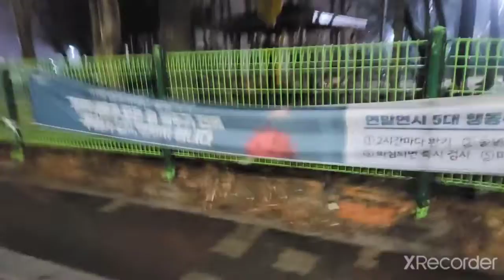Walking around APT. at night in Seoul 서울 아파트 주변 산책로 가는 길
산책로 가는 길

☆화질 좋게 보는 방법☆
설정 - 동영상 품질 (480, 720, 1020) 높은 수치로 설정
(숫자가 높을수록 화질이 좋습니다)

Seoul Korea drive, all, houses, information, park, daily life, games, study,
서울 드라이브, 한국 드라이브,
모든 것, 집(아파트 오피스텔 소개), 다양한 정보들, 공원, 일상생활, 게임 모음, 교육정보  기타 등등...

☆서울에서 놀자~♡☆
☆☆☆:*:채널 후원하기:*:☆☆☆
우리은행
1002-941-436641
이은정